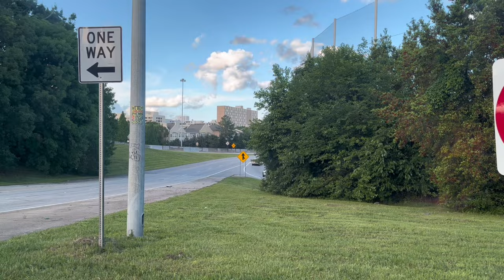I Pulled Back Up To Atlanta To Hoop And This Happened…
I’m nothing without you guys ✌🏾💕

Shout out to bro

Love you guys thanks for the support let’s hit 1k subscribers!